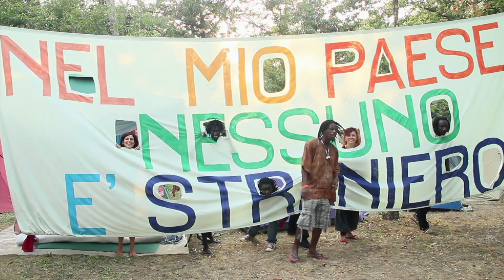Naby Eco Camara - Aventure Mettina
dans la mémoire de mon frère Alex Bottoni
le deuxième clip de mon album
Artists: Naby Eco Camara